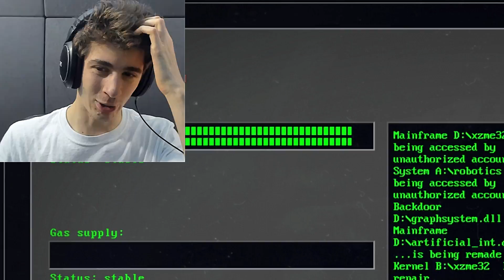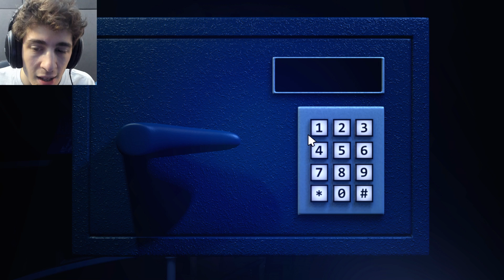FIVE NIGHTS AT FAVIJ'S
Mi era mancato tantissimo Five Nights at Freddy's.
Non potevo dormire senza. Ora posso non dormire con.